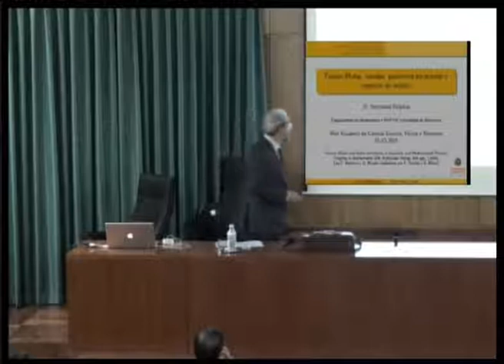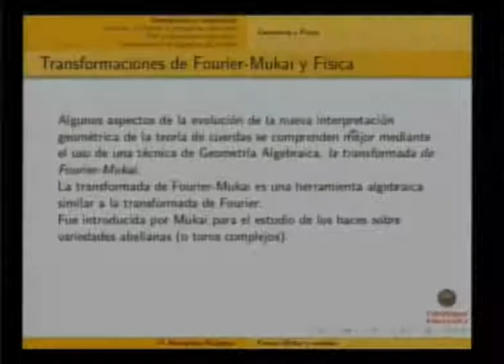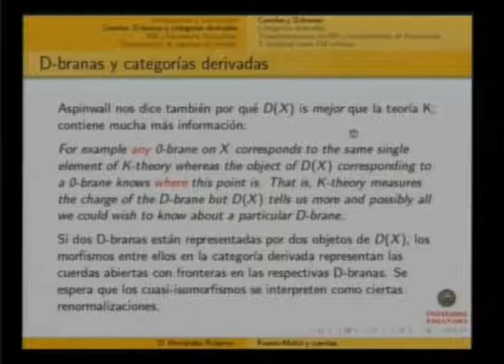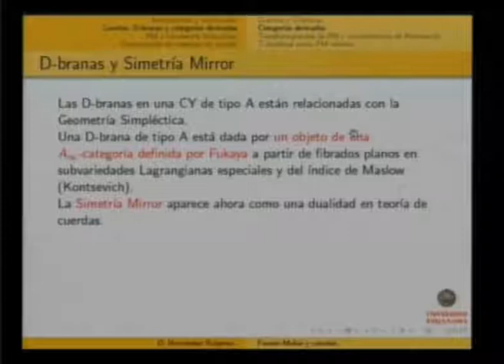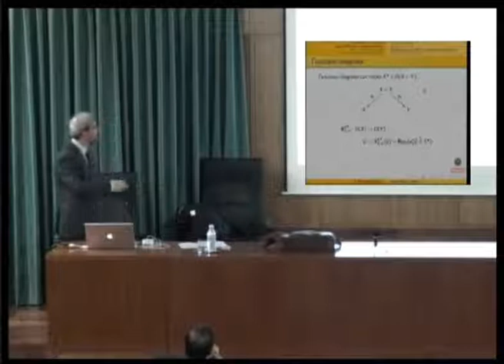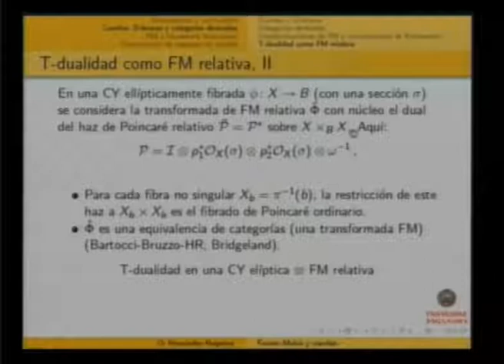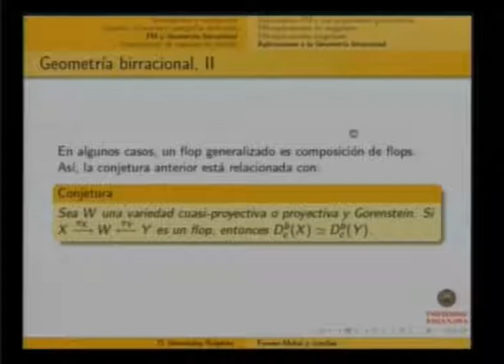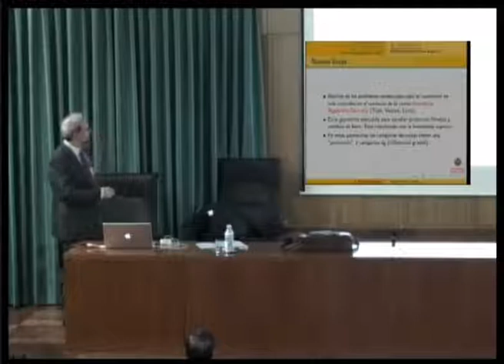Fourier-Mukai, cuerdas, geometría birracional y espacios de móduli...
Daniel Hernández Ruipérez, 1 de Diciembre de 2010.
Sesión científica